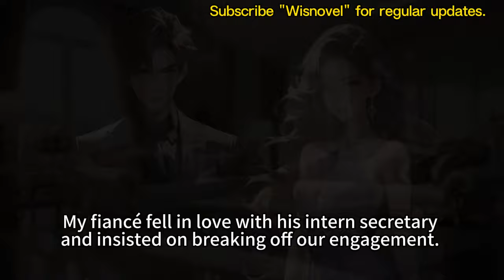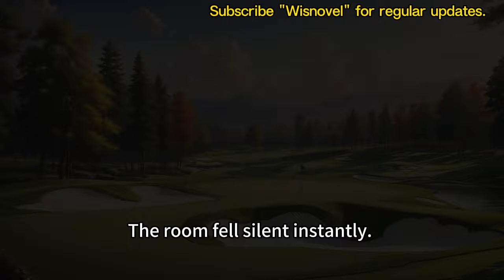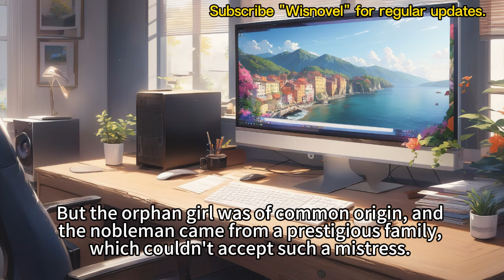My Fiancé Wants To Marry His Secretary? Just Do It, I Don't Care!rebirth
My fiancé fell in love with his intern secretary and insisted on breaking off our engagement.
I kindly advised him, "She can't help you become the heir of the Clarke family. Why not wait until you take charge first?"
The secretary felt humiliated and jumped to her death in public.
Five years later, the first thing he did after becoming the heir was to divorce me, causing my family to be ruined.
"This is what you owe Karyne."
When I woke up again, it was my twenty-second birthday party.
People asked me what my wish was.
"I hope Mason Clarke and Miss Karyne... live a long and happy life together."

Your likes, comments, and subscriptions are my biggest motivation!